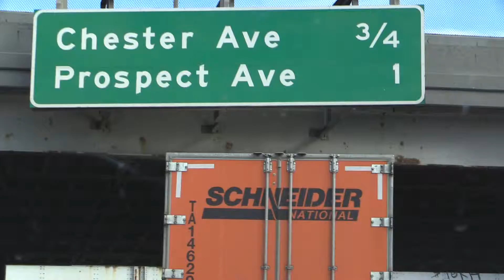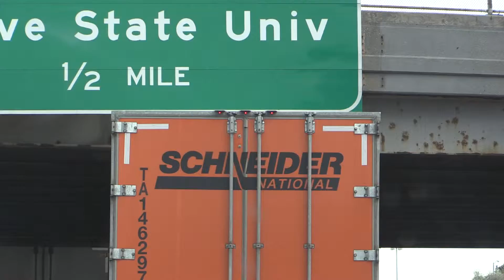Thin Margins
Is It Me Or Is This Close?